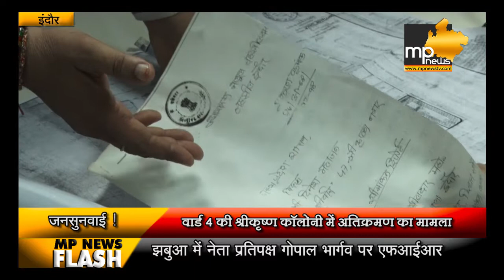जनसुनवाई में पहुंचा इंदौर की अवैध कॉलोनी का मुद्दा, रहवासियों ने की शिकायत! MP News Indore